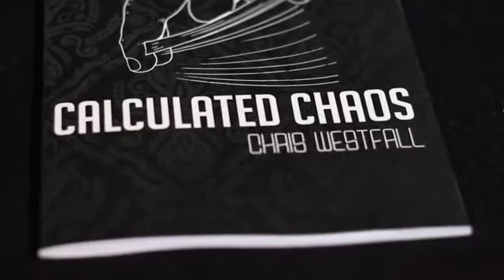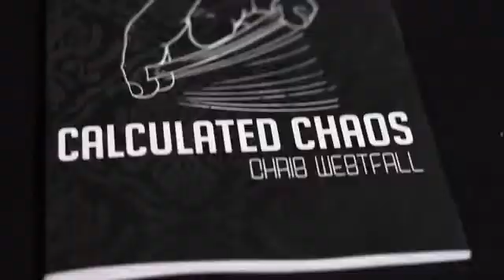Calculated Chaos by Chris Westfall - magicwarehouse.com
When working professionals pour their hearts into their magic, we take notice. Chris Westfall is one of the best and busiest magicians in the Toronto area, and he has written a booklet detailing all his favorite original routines, as well as essays on the theory behind his magic. The advice alone is worth the nominal price of this collection, but the outstanding, practical material makes this a must-read.

You will learn the magic that took The 2014 Magi-Fest by storm, as well as an interlude with a sharpie marker, an outstanding Triumph routine, a color change with a pack of cards and a rubber band and more. As you have come to expect from Vanishing Inc., our booklets are hardback-book-quality, but with the convenience and compact size of a booklet. Illustrated by Tony Dunn and packed with over eight routines in 52 pages, the advance edition of Calculated Chaos was a sellout at Magi-Fest. Now it's available worldwide!

Here's a small sampling of our favorites from the booklet:

Nested in Nothing: This is a super opening for a sponge ball or coin routine. You open a coin purse and remove a bagless purse. You reach into the bagless purse, and remove ANOTHER bagless purse. You reach inside this bagless purse, and remove the object you will use for your next trick.

Three Stooges: This is a very subtle, smart use of dual reality to effect a completely impossible mentalism routine.

52 Backs: This is a terrific color-changing deck routine, which makes use of the four Aces. The routine is structured so that it would be a great routine WITHOUT the color change at the end, but with it, it's an unforgettable ending.

Sprung Change: Using a rubber band and a deck of cards, you do a strikingly visual change. And, it's not difficult to do!

Plus, learn from Mr. Westfall's essays on: Rejection (from a group who doesn't want to see magic), Calculated Chaos (his term for making the magic SEEM impromptu, even when it isn't) and Approaching People (how Chris walks up to groups and engages them).